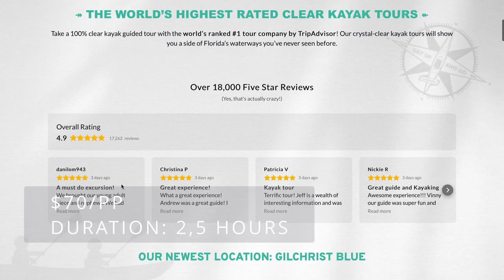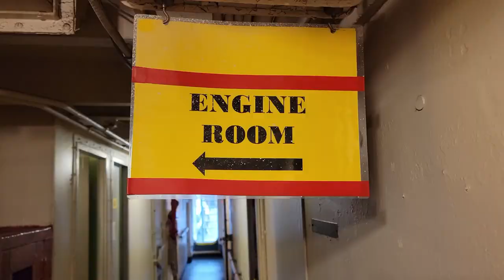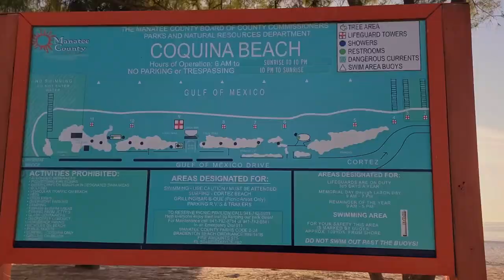Things to do Around the Tampa Florida Area | Family Travel America Vlog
In this video, we’ll show you some of the best things to do around the Tampa Florida area. We’ll explore the best family-friendly activities and attractions in the Tampa, Florida area, and we take you on a journey through Tampa, highlighting the top things to do with kids, making your family vacation unforgettable.

Begin your adventure with a unique experience – kayaking with manatees in Crystal River, just an hour and a half away from Tampa. We recommend booking a tour guide for an up-close encounter with these gentle giants. We chose Get Up and Go Kayaking, offering clear see-through kayaks, providing a captivating view of the pristine waters and the magnificent manatees. For a nature escape near the city, visit Hillsborough River State Park. This park, just minutes from downtown Tampa, boasts seven miles of nature trails, wildlife sightings, and even a swimming pool. It's the perfect place to unwind and connect with nature.

Downtown Tampa is a hub of activity, and Tampa Riverwalk is a 2.6-mile-long open space offering diverse dining options, as well as scooter rentals for a unique way to explore the city. While scooting around, you can discover the rich culture and history of Ybor City, a National Historic Landmark District, known for its fine food, unique shops, and vibrant atmosphere. For a day filled with adventure and entertainment, Busch Gardens Tampa Bay is a must-visit. This theme park offers a combination of thrilling rides, exotic animals, and captivating shows for the entire family. Be sure to look for online deals to save on your admission.

Continue your educational journey at the Florida Aquarium, where you can immerse yourself in marine life and conservation efforts. If you're interested in maritime history, the American Victory Ship Museum offers a unique experience aboard a World War II-era ship. Discover the inner workings of this historic vessel, including the captain's quarters, big guns, and engine room. If you have children, the Museum of Science and Industry (MOSI) is a fantastic choice. With interactive exhibits, planetarium shows, and educational movies, it's a perfect place for kids to explore, learn, and play.

If you’ve found this video, you’re probably looking for more information on:
• things to do around the Tampa Florida area
• family travel America vlog
• travel with kids to Busch Gardens, Clearwater Beach and Coquina Beach
• Florida Aquarium, Hillsborough River State Park, and Lido Key Beach
• Museum of Science & Industry MOSI, Siesta Key Beach, and Sunshine Skyway Bridge
• Tampa Florida vacation and fun things to do
• Tampa Riverwalk and Ybor City

Now, let's explore the stunning beaches in the Tampa area. Clearwater Beach is famous for its white sandy shores and clear blue waters, making it a lively and bustling destination. If you're seeking a more serene experience, consider Lido Key Beach, which is known for its soft sand, shells to collect, and convenient amenities.

As you drive over the Sunshine Skyway Bridge, enjoy the scenic views and consider a visit to Coquina Beach. It offers a quieter and more relaxed beach experience with lifeguards on duty and shady spots for a comfortable day out. Lastly, Siesta Beach on Siesta Key stands out as our favorite. With its fine quartz sand, it's perfect for a day of relaxation and fun. The beach offers ample space for families, complete with playgrounds and concession stands.

Tampa, Florida, is brimming with exciting and educational opportunities for families. Make the most of your vacation by exploring these incredible attractions and beautiful beaches.

If you enjoyed this video featuring some of the best things to do around the Tampa Florida area, and want to see more of our family travel America vlog, please remember to like, share, subscribe, and leave a comment if you have any questions or suggestions. We hope to see you here again soon!

00:00 Intro
00:25 Crystal River (get up and go kayaking) - Swimming with Manatees
01:29 Hillsborough River State Park
02:19 Tampa Riverwalk & Public Market
02:58 Ybor City & 7th Avenue
03:48 Busch Gardens Tampa Bay
05:06 The Florida Aquarium in Tampa
05:52 American Victory Ship & Museum
06:53 Museum of Science & Industry (MOSI)
07:47 Clearwater Beach
08:30 Lido Key Beach
09:15 Sunshine Skyway Bridge
09:42 Coquina Beach
10:12 Siesta Key Beach

Travel With Bo